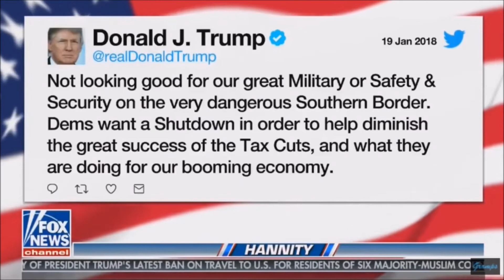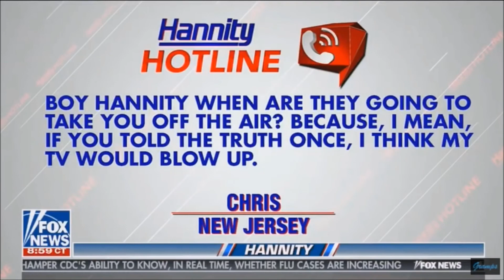Sean Hannity Exposes Schumer/Pelosi Hypocrisy: PREVIOUS DEMOCRAT GOVERNMENT SHUTDOWNS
60 Votes were required, 9 Democrats needed to Vote FOR:
This is a DEMOCRAT GOVERNMENT SHUTDOWN,
because the Republicans voted to keep it open AND THE DEMOCRATS HAD THE OPTION TO NOT SHUT IT DOWN.